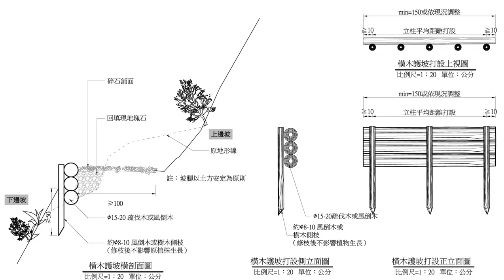手作步道工法--橫木護坡（嶐嶺古道）